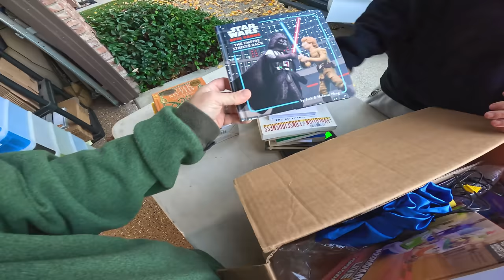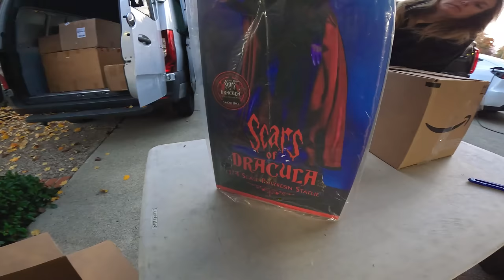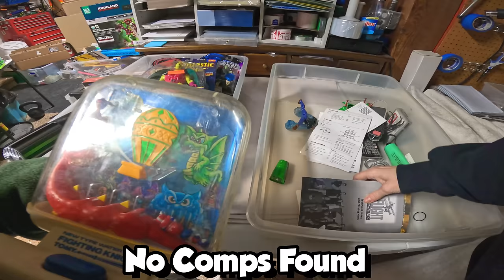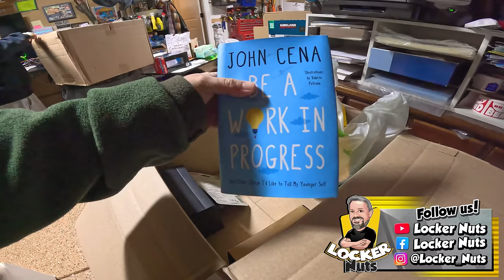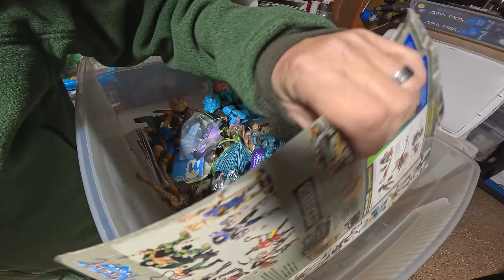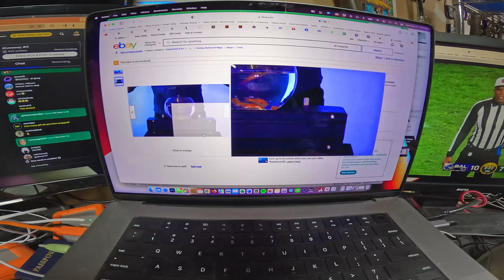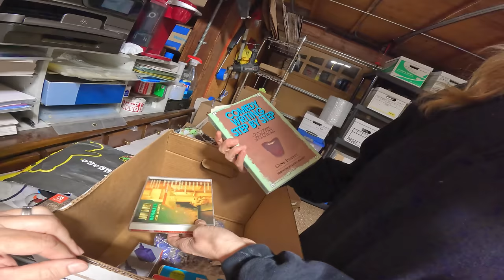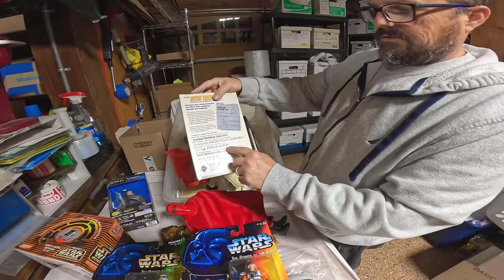I paid $7,500 for this storage unit... And hit it BIG! Now THAT'S big money!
Now that we've moved the big 10' x 30' locker we recently purchased, it's all secured in our personal locker where we can go through the remaining boxes at our own pace. We paid $7,500 for this unit, and have already found some super exciting toys and collectables. We haven't gone through everything, so wait until you see the additional treasures we pull out in this episode!